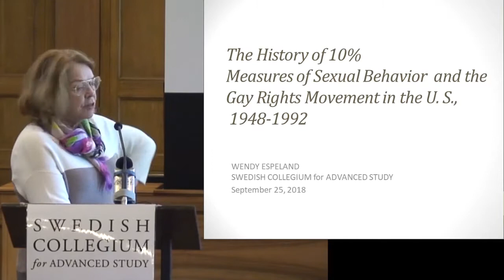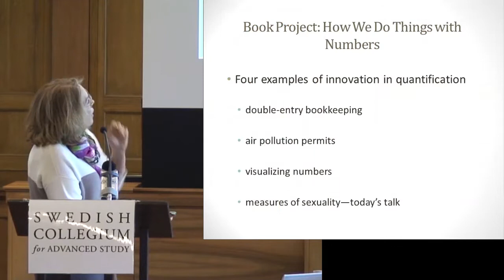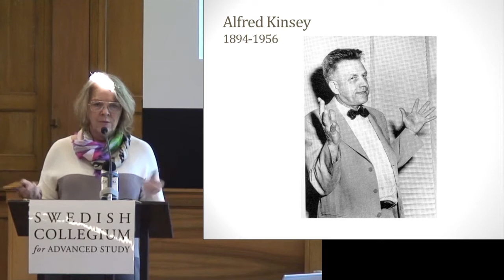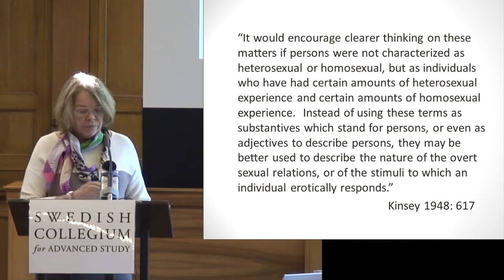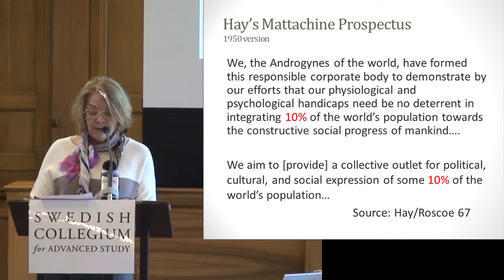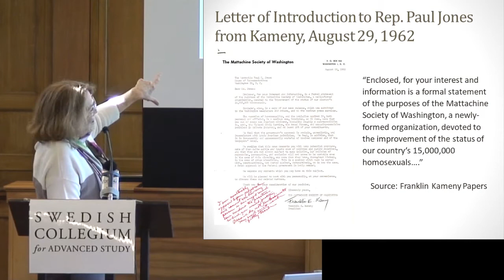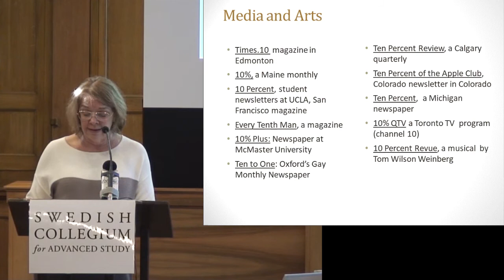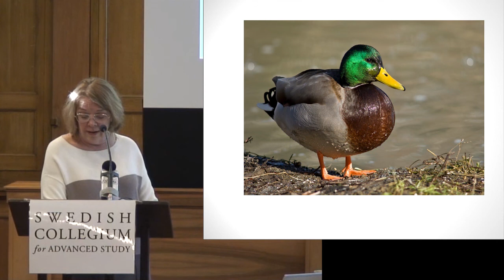The History of 10%:Measures of Sexual Behavior and theGay Rights Movement in the U.S. Wendy Espeland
About Wendy N. Espeland

Wendy Espeland received her PhD in Sociology from the University of Chicago. She works in the
fields of culture, organizations, law, and knowledge production, with an emphasis on quantification
and accountability. She has written about the effects of quantification on indigenous populations (The Struggle for Water: Politics, Rationality, and Identity in the American Southwest) and, with Michael Sauder, on the effects of university rankings on higher education. She is also conducting research, with Stuart Michaels, on the relationship between measures of sexual behavior and the gay rights movement.
Her articles have appeared in the American Journal of Sociology, the American Sociological Review, Law & Society Review, the Annual Review of Sociology, the European Journal of Sociology, and the Annual Review of Law and Social Science. She has received fellowships from the Russell Sage Foundation, the Australian National University, the Radcliffe Institute for Advanced Study, and the Wissenschaftskolleg zu Berlin.
While at scas she will be working on a book that examines commensuration—the transformation
of qualities into quantities—in four cases from different historical and institutional contexts:
double-entry bookkeeping, how measures of sexual identity shaped the gay rights movement in the
United States, creating a market for air pollution, and the development of visual aesthetics in the representationof quantitative information.

Abstract
My talk is a biography of a number. I investigate how 10% became the conventional estimate of the
proportion of homosexuals in the U.S. for about 25 years. Beginning with Alfred Kinsey’s pioneering
work on sexual behavior in the late 1940s and early 1950s, 10% evolved from one of many numbers
describing sex between men to a taken for granted fact that persisted until the advent of the AIDS
epidemic in the late 1980s. Efforts to measure sexual behavior played a crucial role in the development of the modern gay rights movement and gay identity politics. Measures of sexual practice and people’s critique and interpretation of these measures shaped how participants in an emerging gay political movement understood themselves, how and when they organized, and the political strategies they and their opponents adopted.